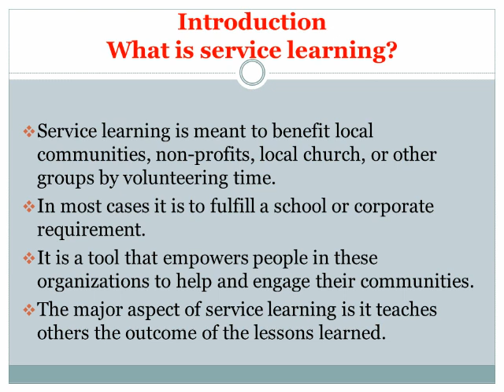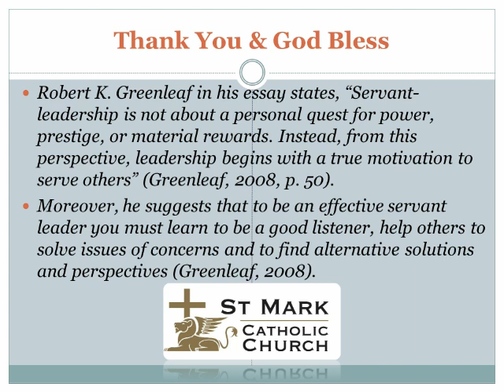Service Learning Project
Service learning is meant to benefit local communities, non-profits, local church, or other groups by volunteering time. In most cases, it is to fulfill a school or corporate requirement. It is a tool that empowers people in these organizations to help and engage their communities. The major aspect of service learning is it teaches others the outcome of the lessons learned.